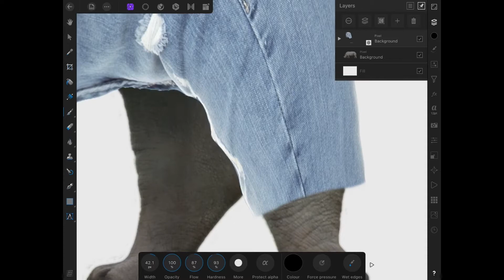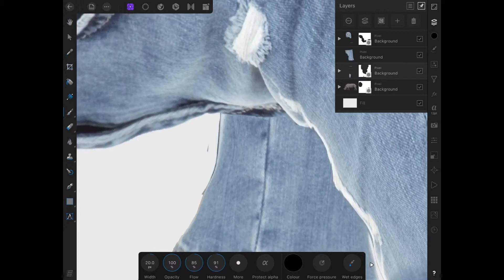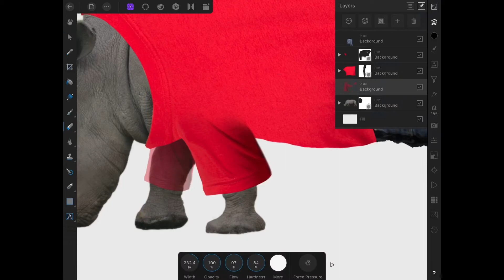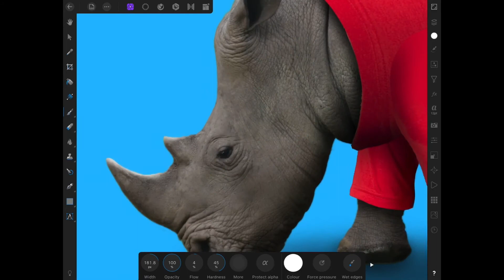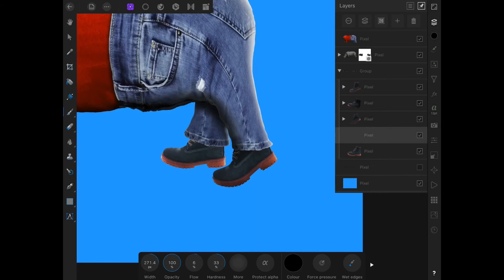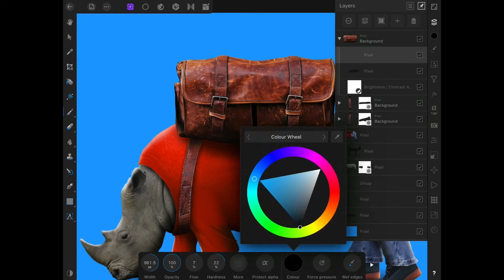Speed art | Affinity photo for ipad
Photo editing in AFFINITY PHOTO for ipad